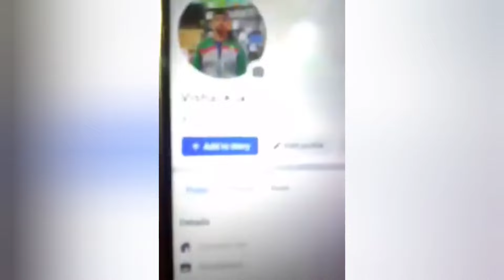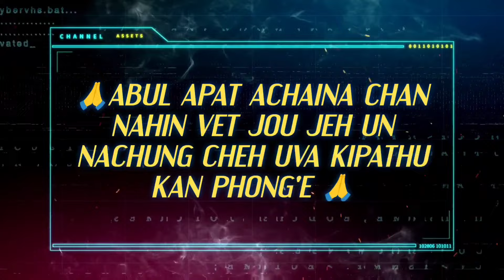FUNNY EIMI VOICE RECORDING VIDEOS COMPILATION II